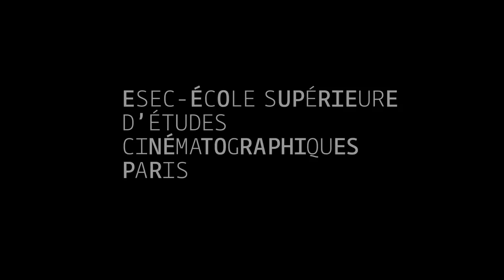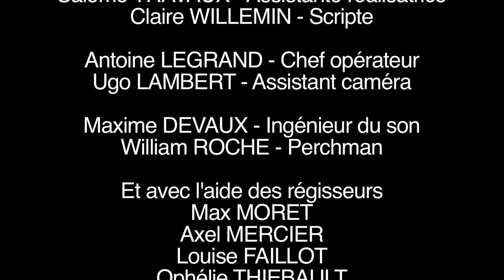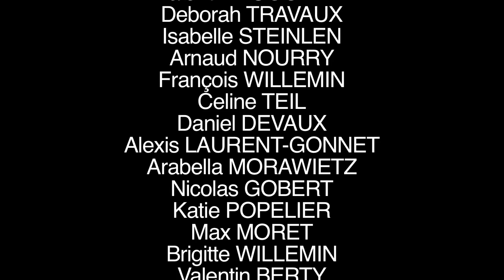ESEC Cinéma - Notre père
Partie depuis un an pour ses études, la jeune Adèle revient le temps d'un séjour au domicile familial. Mais si elle est heureuse de retrouver ses deux soeurs, les tensions avec son père sont palpables et vont faire ressurgir des secrets de famille.

COMEDIENS : Nina DELRIEU, Emma BERNARD, Arnaud DEZIT, Rose-Marie TAILLARD

REALISATION : Thomas MEUNIER
ASSISTANTE-REALISATEUR : Salomé TRAVAUX
SCRIPTE : Claire WILLEMIN
CHEF-OPERATEUR : Antoine LEGRAND
ASSISTANT CAMERA : Ugo LAMBERT
INGENIEUR DU SON : Maxime DEVAUX
PERCHISTES : William ROCHE
REGIE : Max MORET, Axel MERCIER, Louise FAILLOT, Ophélie THIEBAULT